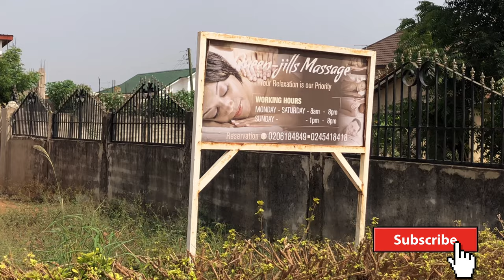WE ATE IN A SCHOOL BUS | GIRLS DAY OUT WITH IDDI | QUEEN JILL MASSAGE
Hello Guys.

I present to you another vlog.

Videos you should watch
- WATCH MY DAD CUT DOWN MY 2 YEARS NATURAL HAIR
- A SIMPLE ELECTRIC PEN HACK
- HOW TO MAKE A CANVAS PHOTO FRAME AT HOME
- THE MAGIC ICE CREAM STICKS CAN CREATE.

Xoxo Kissiwaa